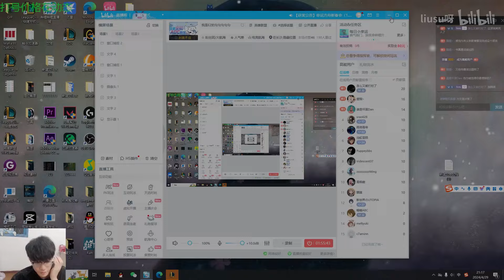This Lucian Mechanic is INSANITY - Engsub